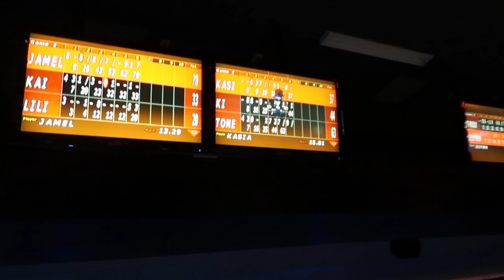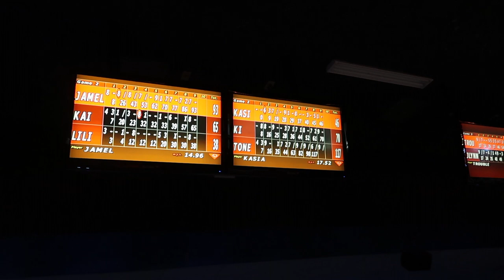BOWLING CHALLENGE, LOSER HAVE TO...